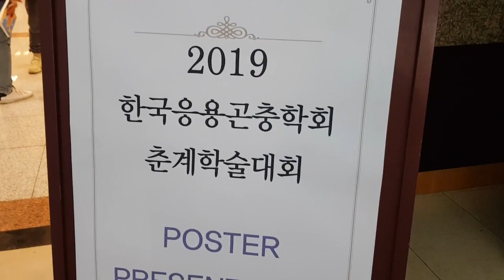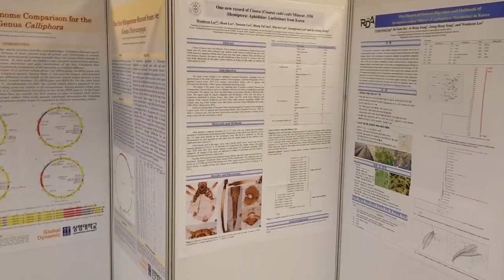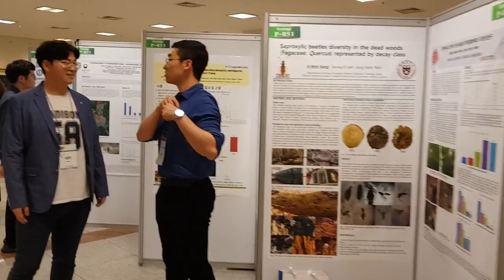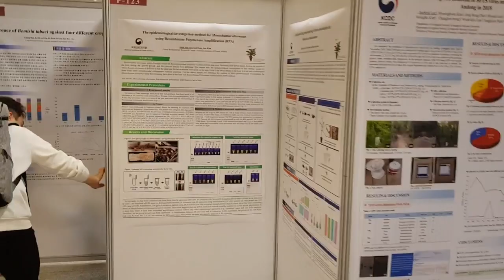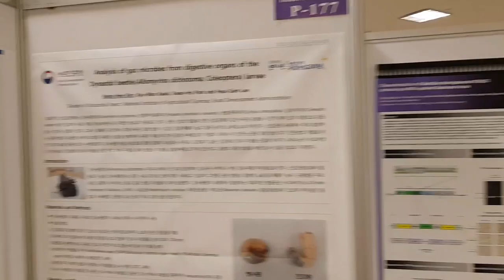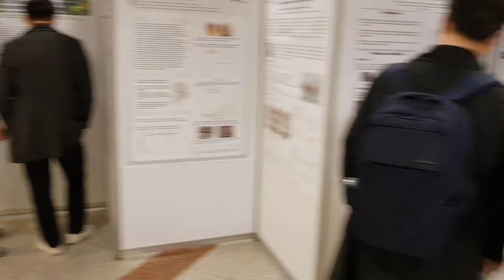학회 둘째날~ 본 학회장의 분위기를 느껴보자!! 한국응용곤충학회 [2편]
학회 둘째날 포스터 발표시간에 현장분위기를 전달해드립니다.^^
곤충전공 학회가 어떤지 궁금하신 분들께 좋은 정보가 되기를 바라며..!